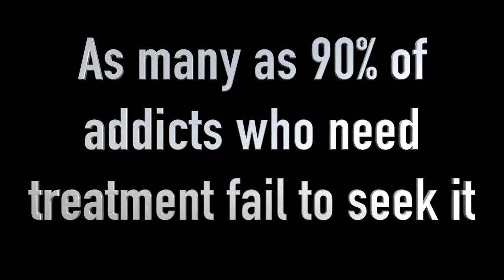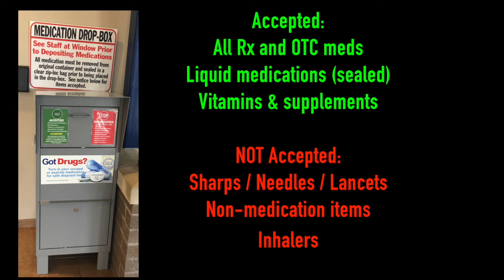A Hard Pill to Swallow - Part 1 - A Choice or a Disease